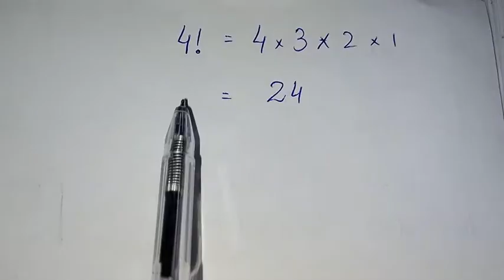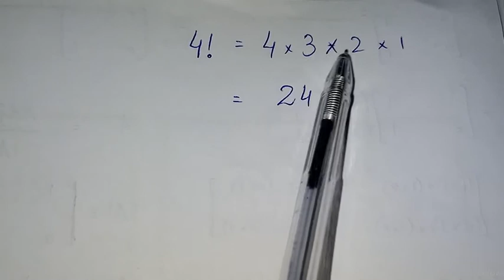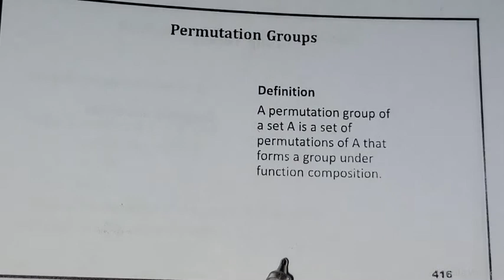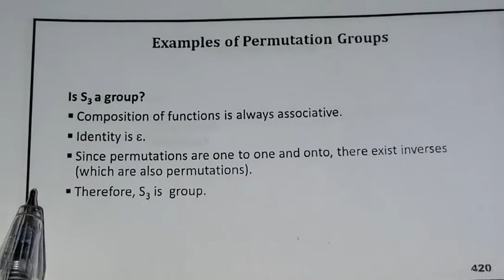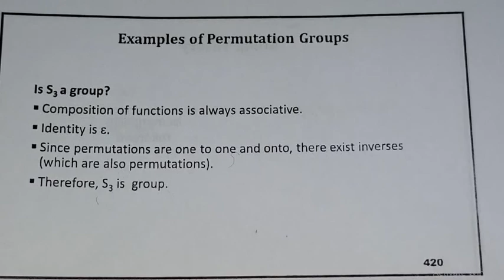#33 MTH633 Group Theory (Permutation Groups)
Slides 408-420
Watch all Lectures of Group Theory by clicking on the following link: